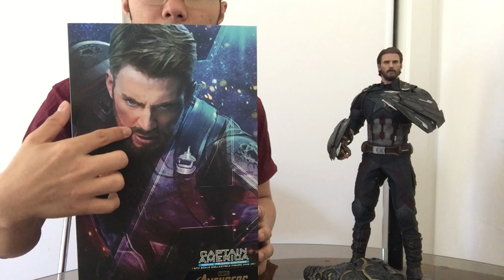Review Mô Hình Hot toys Captain America Infinity War ( Deluxe Version)